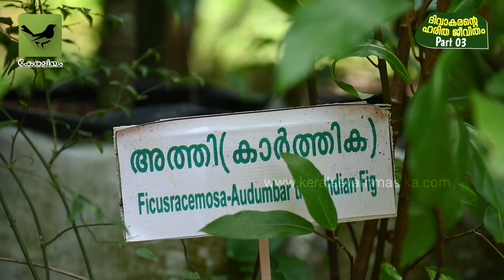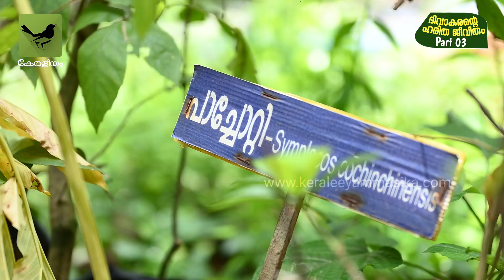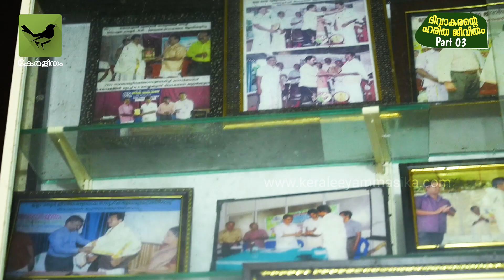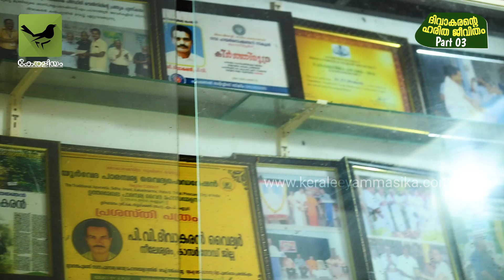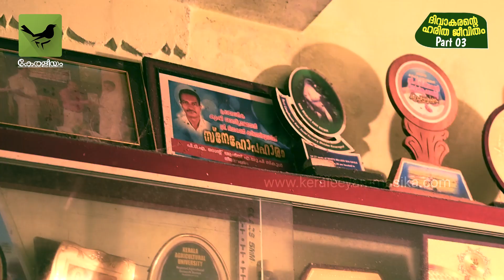ജൈവവൈവിധ്യം സുന്ദരമാക്കിയ വീട് | Keraleeyam Web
നിരവധി ഔഷധ സസ്യങ്ങൾ സംരക്ഷിക്കുന്ന വീട്ടുവളപ്പിലെ ജൈവവൈവിധ്യ പാർക്കിനെയും സസ്യ-ജന്തു വൈവിധ്യത്തെയും പരിചയപ്പെടുത്തുന്നു നാട്ടു ശാസ്ത്രജ്ഞൻ പി.വി ദിവാകരൻ. കാസർ​ഗോഡ് നീലേശ്വരം സ്വ​ദേശി ദിവാകരന്റെ ഹരിത ജീവിതം കാണാം. ഭാ​ഗം -3.

പ്രൊഡ്യൂസർ: എ.കെ ഷിബുരാജ്
ക്യാമറ, എഡിറ്റ്: കെ.എം ജിതിലേഷ്

Jaagrathayude Keraleeyam is a unique journalistic platform bringing out narratives around socio – ecological justice. We reach our readers through well researched, analytical reports. With our core value of independent, in-depth, solution-based, and responsible journalism for social and ecological justice, we have been committed to presenting extensive dimensions of socio – ecological, exploitative and unsustainable issues, build public opinion and create a platform for advocacy in order to revisit relevant government policies. With a rich history of more than two decades, Keraleeyam has been striving towards building a sustainable and equitable world by providing a platform for various voices.